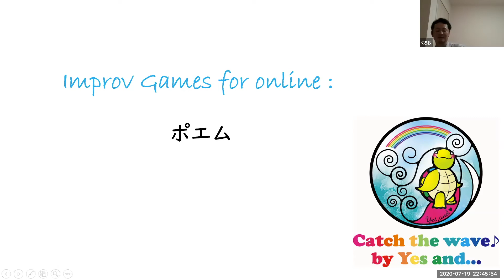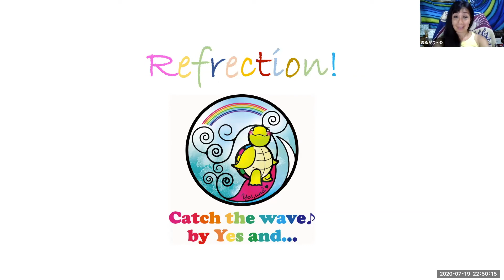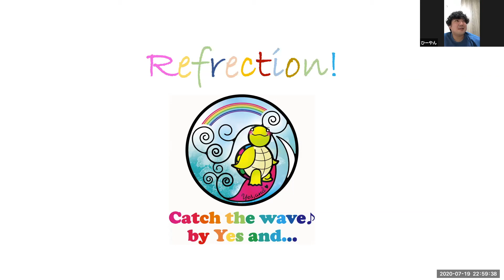「ポエムpart2」リフレクション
授業づくりにお悩みの先生方！
日々をもっと楽しく過ごせたらと思っているみなさん！

想像力、表現力、柔軟性、論理的思考力、水平思考、デザイン思考、洞察力、傾聴力、コミュニケーション力、ソーシャルスキル、機転と機敏さ、おもいやり、、、あげるときりがないくらいの「生きる力」として必要な力やスキルが向上できる（鍛錬できる）インプロ！
さらにインプロの魅力は楽しい。
遊びながら、学び、力がつく。
こんないいことないですよね。

オンライン授業にまずもとめられているのは、「安心安全な場つくり」
インプロのゲームは、Yes,Andな姿勢を育むため、そんな場づくりにも一役買います。
（もちろん、そこには考えられたデザインが必要となりますが、、）
授業を運営するうえで、ちょっとなにか場を和ませたいなぁ、、とか、●●な力を体験してほしいなぁ、、などのときに、ぜひ、ご紹介するゲームを試してみてください。

動画でご紹介している「インプロとは」はこちらからお読みいただけますので、ぜひ、こちらもあわせてご覧ください。

今回ご紹介するゲームは、
 即興川柳
 即興短歌
 即興ポエム

です。

アプライドインプロファシリテーターアカデミア（AIFA)

この動画の出演者（AIFA認定プラクティショナー）
まるがり～た（樋榮ひかる）
それぞれの出演者のプロフィールはこちらをご覧ください。